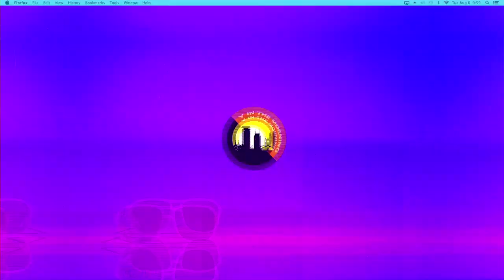"Black Forest cake is the most sorted after" Sharon Owino says.